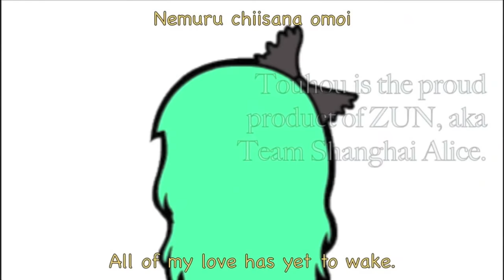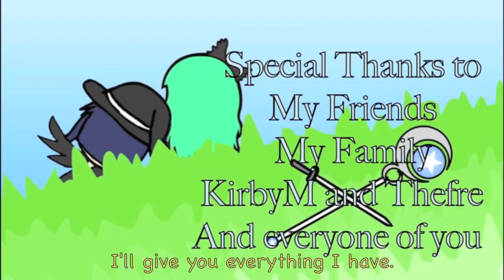WIccan & Swordsgirl Episode 9 (Part 1)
Episode 9: How Things have Turned Out

Tomoko can only feel something strange and feels a little discomfort considering Ichigo as the cult of youkai continue to be a rather interesting issue.  To her misfortune, Ichigo has become a part of them against her will as Victor, the leader of this cult, establishes a plan toward their goal for youkai retribution against humans.

Meanwhile, on Megumi's side, Akira reveals a small bit of her past and how she has grown to be comfortable around such people like Remilia and Megumi.  All the while they head over to a friend of her's to gather more outside clothing that may fit the two.  Back on Mini's side, he contacts Nitori about both Patchouli and the strange symptoms that he has.  With that and a little bonding between Okuu and Yuzuki, Cirno comes for a bit of a visit.  What exactly does this cult have in mind for Gensokyo?  Does Akira know more than she lets on?  And what of M?  What has she been searching for so long for?

Thanks to ZackLightStrike for the awesome eye-catcher